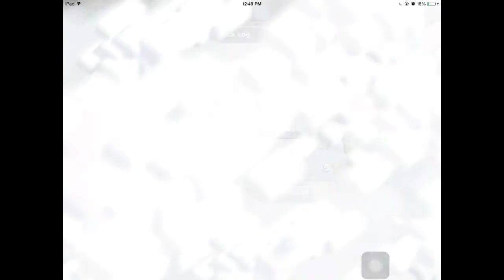Clash Of Clans: Tesla Trolls